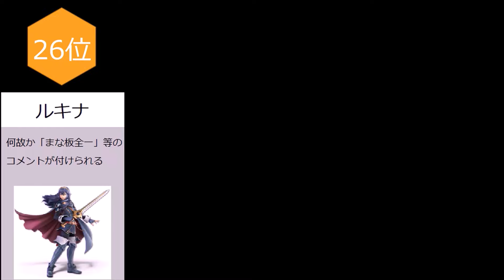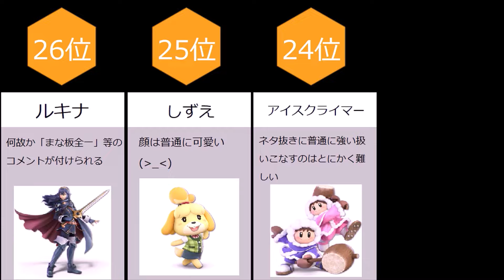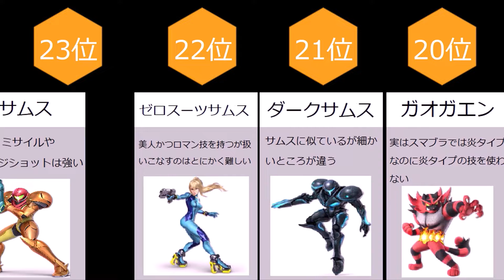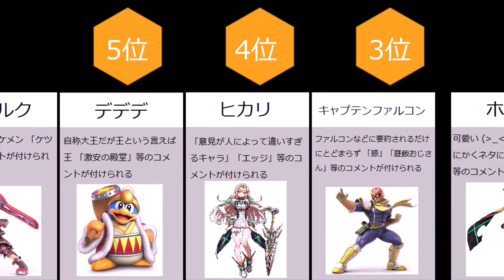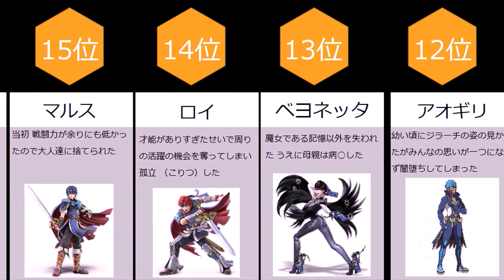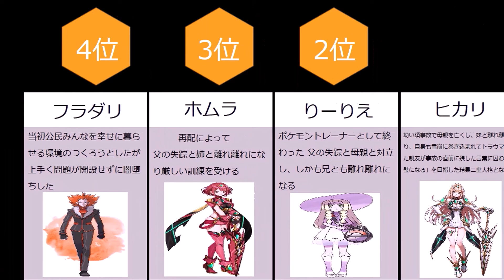【スマブラSP】ネタキャラランキングと重い過去を持つキャラランキングのまとめ [Super Smash Bros]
今回は5回目のスマブラのランキング動画は過去の動画のまとめ動画回です